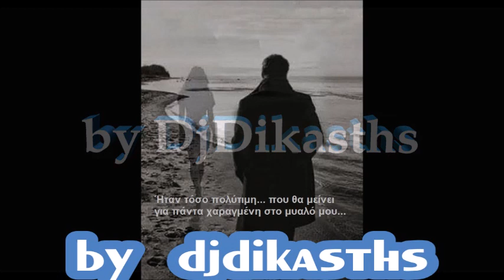ΤΗΣ ΑΓΑΠΗΣ ΤΟ ΠΑΙΧΝΙΔΙ ~ HD